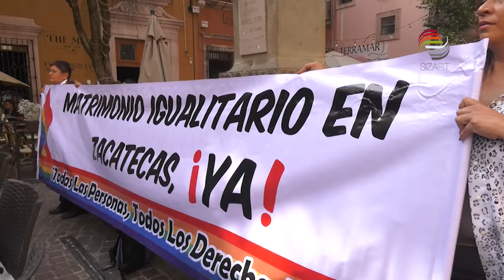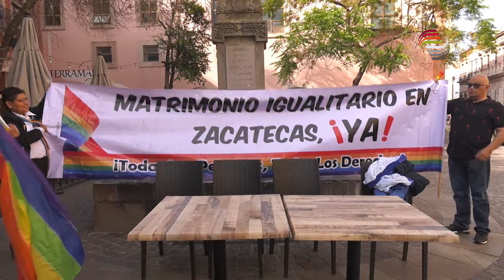Impugnaran resolución de la Legislatura local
Integrantes de la comunidad LGBTTTIQ impugnarán la resolución de diputados locales respecto al matrimonio igualitario, pues el artículo 100 del Código Familiar del Estado es inconstitucional y violenta el marco de los derechos humanos.